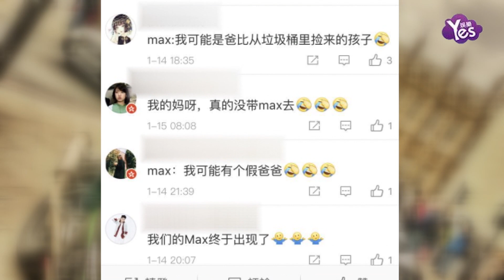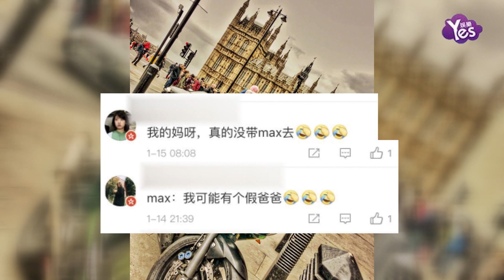【2年前】吳尊全家歐洲旅遊獨缺Max 背后原因：訓練獨立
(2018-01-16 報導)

吳尊在發文中解釋Max這次并沒有與他們一起到歐洲，而是獨自留在了汶萊外婆家，“大家是不是心疼Max？我們也是！”但是為了訓練兒子獨立，“又想試一次看這個男Baby有多堅強”，因此把Max留在了汶萊。而Max也沒有讓爸爸失望，即便看到遠在另一段的爸爸，也沒有哭鬧，對著鏡頭笑得非常開心，還俏皮地吐舌，讓吳尊看了也非常欣慰，還特別在照片中寫下，“懂事的Max”、“我們愛你”，而且還在發文中大贊兒子，“果然，他真乖…沒吵沒哭，讓我們很安心！Max真的是我們的驕傲！”